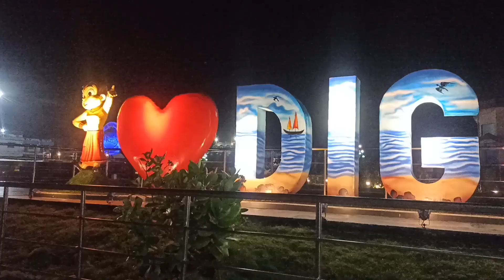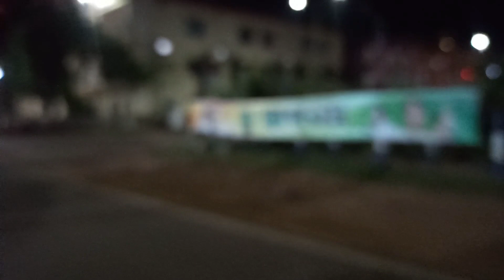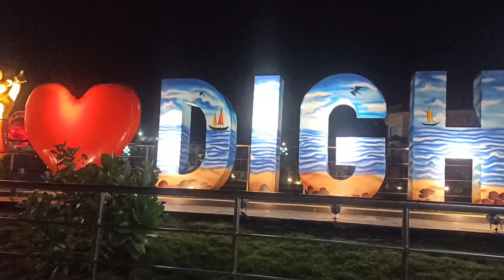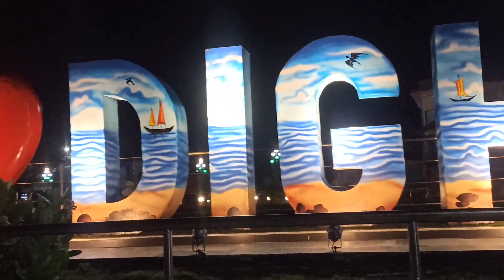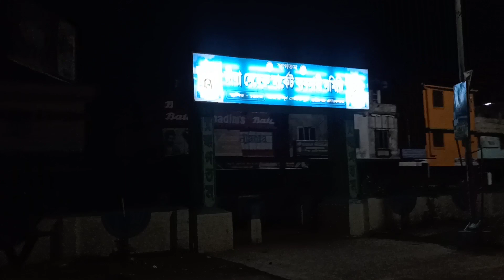দীঘা ভ্রমণ 2023 | Digha tour guide | Digha tour Plan | Old digha sea beach | New Digha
Digha night view,Digha budget trip,Old digha biswa bangla park,Biswa Bangla Park,Digha park,Old digha tour,Digha night life